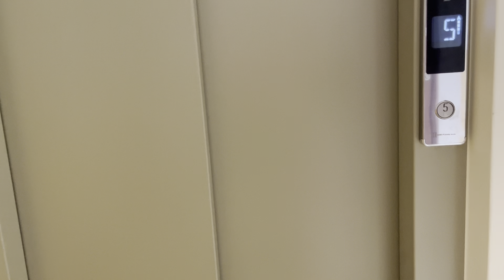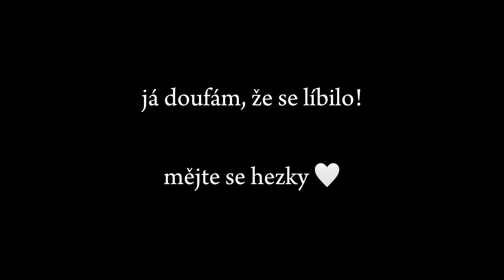vlog 19| Vídeň, Aktin haul, cvičení, jízdy, práce a brigáda~ Eliška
otevři popisek nebo tě sežere dinosaurus 🦕

ahoj všichni!
vítám vás u dnešního dloooouhého videa. Dneska ve videu vás vezmu sebou na jizdy, do prace, na brigádu a do VÍDNĚ! Otevřeme si spolu balíček z Aktinu, popovídáme si spolu a trošku se zase naštvu :D
Já doufám, že se video bude líbit!
TADY JE ODKAZ NA FARMASI S MÝM KODEM NA 23% SLEVU